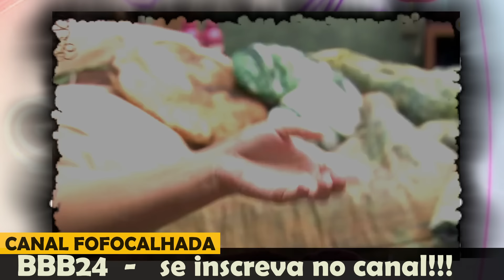BBB24: AGORA: QUEM ENCONTROU A MALA DO BONINHO?; NOVO REALITY SHOW - GLOBBOPLAY HOJE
ACOMPANHE O BBB24: LIVES SOBRE O NOVO REALITY SHOW COM NOTÍCIAS AO VIVO BBB24. TUDO SOBRE O BIG BROTHER BRASIL AO VIVO E A LISTA BBB24 COM MUITA FOFOCA DE QUALIDADE. SAIBA QUEM ESTÁ NO PAREDÃO ESTA SEMANA E A TRETA NO BBB HOJE. SAIBA QUEM VENCEU A PROVA DO LÍDER, ANJO E TUDO DO GLOBBOPLAY AO VIVO HOJE!! .

Comentários ao vivo sobre Reality Show ao vivo voce encontra por aqui. Últimas notícias de BBB, A Fazenda entre outras fofocas com muita interatividade.

Muito obrigada a todos que ajudam o canal com qualquer valor!